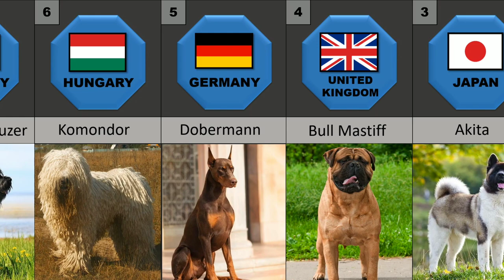20 Best Guard Dog Breeds in 2022